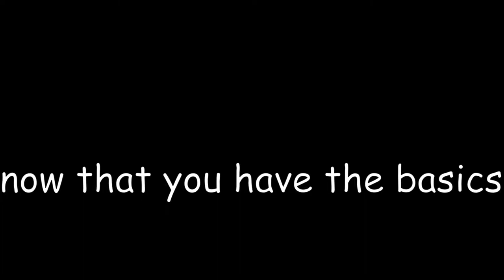3 Ways to get Automaton Parts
Social Media

Content
meowmeow

Last Words:
~Bobls is great...